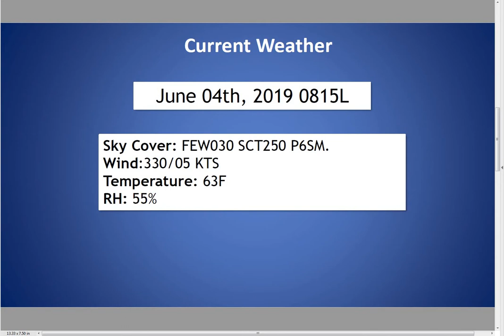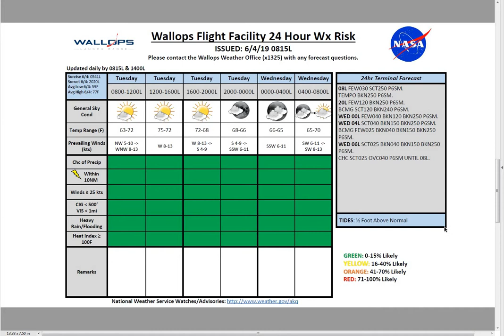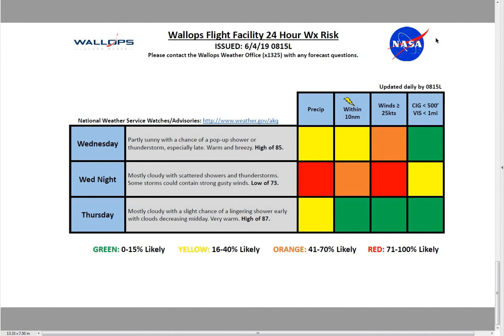6 4 19 0815L